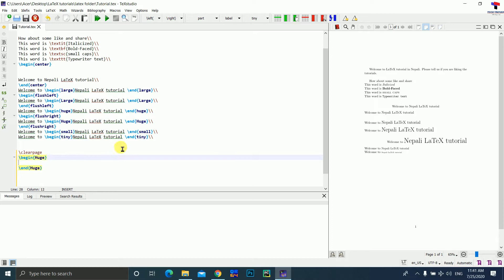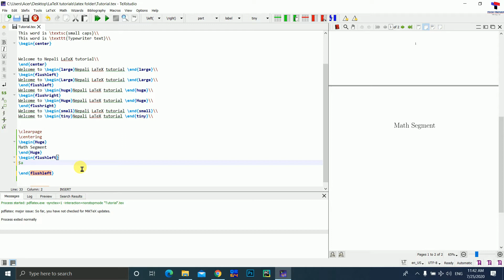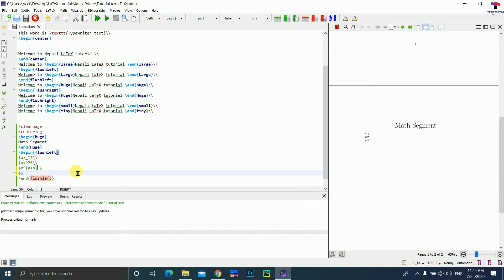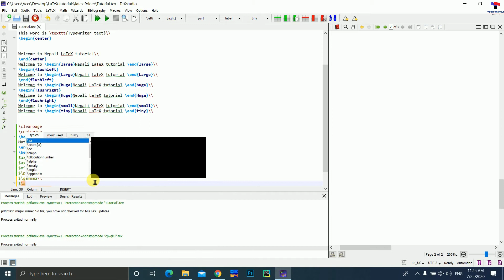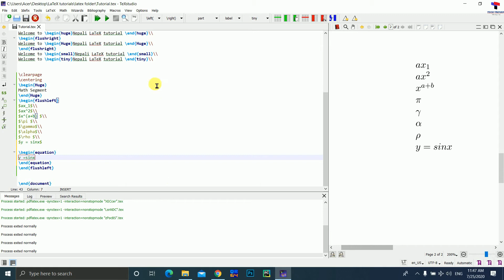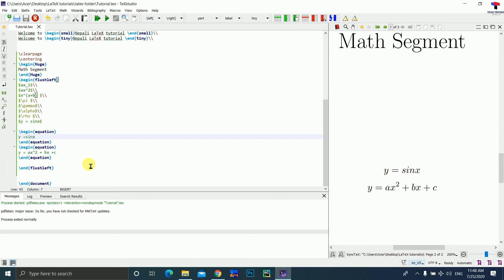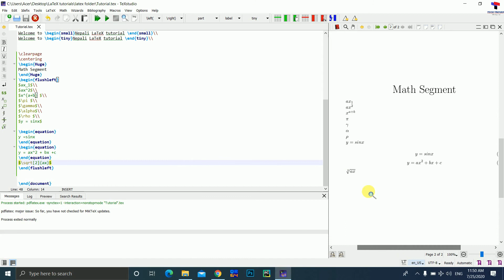LaTeX Full Tutorial in Nepali | Basic math in LaTeX | Part 1 | Tutorial 3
Namaste,
I was first introduced to LaTeX in Summer School in Astrophysics and Space Science by Nepal Astronomical Society (NASO) under the program Developing Astronomical Skills in Nepal (DASN-2018) which eventually paved my path to a project in my BSc. 4th Year.

I would like to acknowledge the program and every people involved in the program. And Special thanks to Devendra Raj Upadhyay Sir.

LaTeX will make writing a project child play if you take a little effort to learn it.

In this video, we will learn about the basics of LaTeX and writing basic math terms and equations along with some scientific notations with laTeX. In further videos, we will learn the full tutorial of LaTeX and finally, after all the tutorials in LaTeX, I would love to help you write your thesis paper by actually writing complete LaTeX code for MSC/BSC thesis format.

also don't forget to visit NASO for their extraordinary programs.